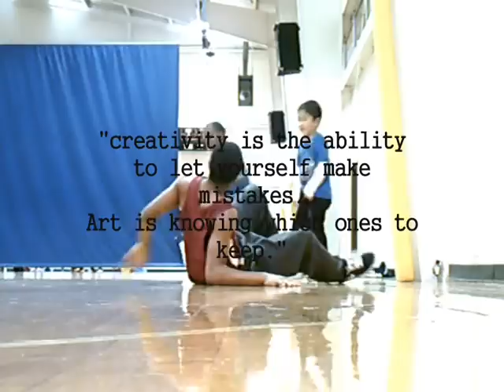caution crew's B-Boy ha??: bob-trek'n trailer 2012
my first b-boy bob-treking video. i started dancing about 2 1/2 years ago and thought i should make a video, and monitor my progress.